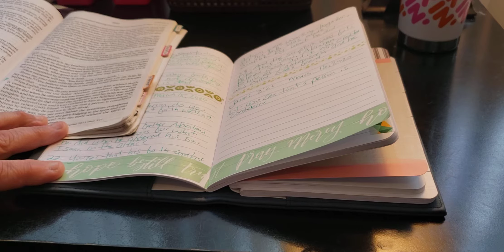The Book Of James // March 16, 2020 || James 2:24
The Book Of James // Scripture Writing

Day 1 James 1:2
Day 2 James 1:5-7
Day 3 James 1:9-10
Day 4 James 1:12
Day 5 James 1:13-15
Day 6 James 1:17-18
Day 7 James 1:19-21

Day 8 James 1:22
Day 9 James 1:27
Day 10 James 2:1
Day 11 James 2:5
Day 12 James 2:8-10
Day 13 James2:12-13
Day 14 James2:15-17

Day 15 James 2:20-23
Day 16 James 2:24
Day 17 James 2:26
Day 18 James 3:1-2
Day 19 James 3:3-6
Day 20 James 3:7-10
Day 21 James 3:16-18

Day 22 James 4:1-13
Day 23 James 4:4-5
Day 24 James 4:6-8
Day 25 James 4:10
Day 26 James 4:17
Day 27 James 5:7-8
Day 28 James 5:11

Day 29 James 5:12
Day 30 James 5:13-16
Day 31 James 5:19

$MonserrateWright

Pen Pal:
planningwithmonserrate
Monserrate Wright